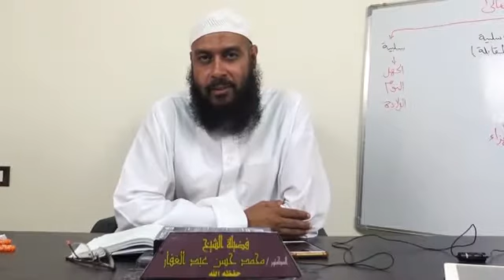الصارم المسلول على شاتم الرسول || { 5 } || الدورة العلمية الثانية